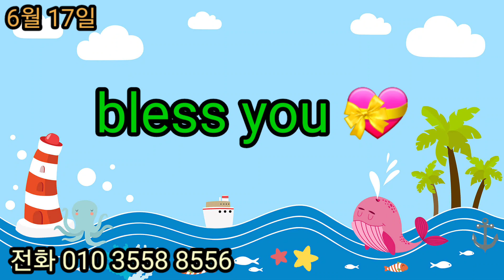6월 17일 💕모든분께 선물 한세트당 무조건 선물